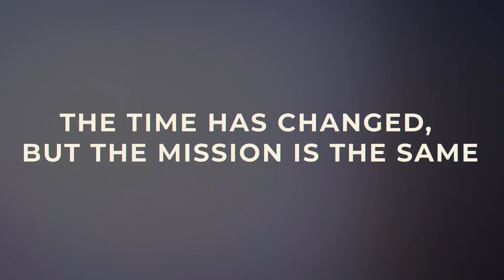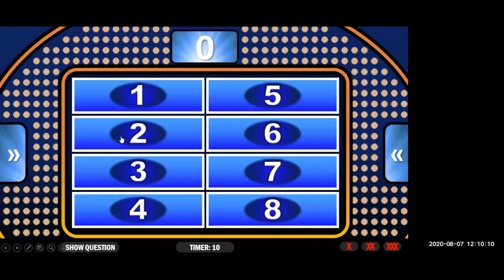Saturday Highlights Convocation 2020